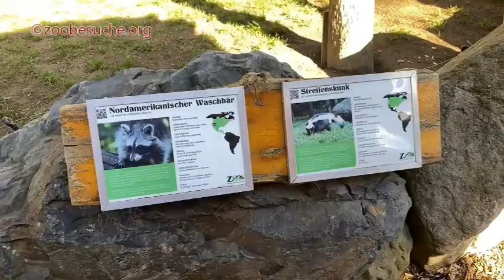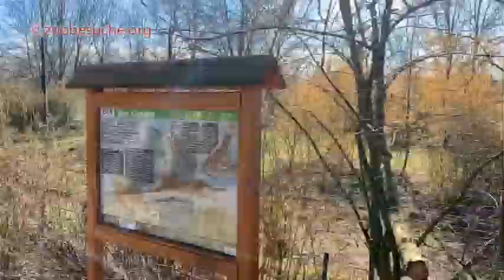Highspeed Rundgang durch den Zoo Braunschweig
Hier zeigen wir euch einen kleinen Rundgang durch den Zoo Braunschweig. Dabei zeigen wir euch nur einige wenige Gehege oder Tiere. Aber ihr bekommt einen kleinen Eindruck von diesem schönen Zoo.
Die Wege zwischen den Gehegen haben wir im Zeitraffer aufgenommen.

Wollt ihr solche Videos öfters sehen? Dann hinterlasst uns doch ein Like und ein Kommentar.